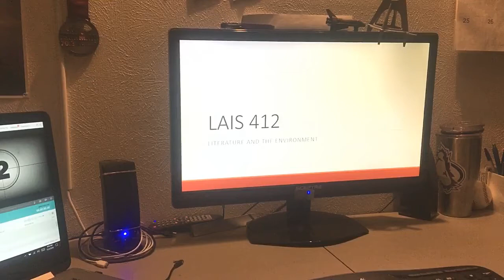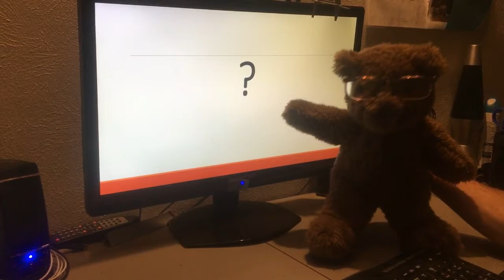LWARPS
URBAN SPRAWL

Now lemme take you back to a time long before today
Close to home where the deer and the antelope play
Human beings and animals coexisting in peace
Breathing, living, hunting, dreaming harmony would never cease

Fast forward 92, “Land Ho” for Columbus
Bringing urbanization, something we need to discuss
Spreading out cities and making homes in the suburbs
And not take note of all the life it disturbs

Habitat loss has become the pressing issue
and urban sprawl needs more than a band-aid or tissue
it’s a complicated problem, so we’ll take it in layers
understand the pieces and why we all are key players

Without diversity, we’ve put all our genes in one basket
We’re a “achoo” away from sharing a giant casket
In a healthy ecosystem, species need to interact
Without highways splitting them, till they’re no longer intact

So what gotta happen?
It’s a mentality, brought to the table
That we need to changin’, If we’ll ever be stable
Stop eatin’ up land like the food its producing
And give it back to the animals, so they can all start Reproducing

And cut out the idea of life’s perfections with a cleaver
Finally give up building dams and just leave that to the beaver
But that’s a challenge so big, we don’t know where to begin
That’s why we need to start accepting bio-engineerin’

Ever since Dolly two sides been fighting like Ali
Over whether or not artificial life is a folly
I’ll pick side, I won’t be too sheepish to say
That if can’t go nonorganic, this story ends in dismay

Reverse our Sprawl Im saying you gotta “lwarps”
Or life on our planet will go cold like a corpse

Teacher, teacher. Whats a lwarps? What the hell is he sayin’
I guess kinda not getting all the “knowledge” you have been layin’

Well actually the concepts not as hard as it may sound
It gets really quite simple once you’ve flipped it around
stop creating roads to nowhere for your Mitsubishis
And finally learn to Live With All ouR Precious Species

Wait oh now I got it it’ll just take time
But I least I understand it better, all thanks to your rhyme
The environments puzzle like a big Rubik’s Cube
Except our solution cannot be found on Youtube
It’s probably just as hard as hitting a target through smokescreen
Because the more we try to help more we mess up all our green

Yep that’s it you got it. Well done you pass.
And with that everybody it’s time to end class